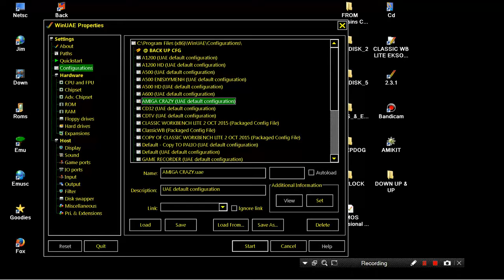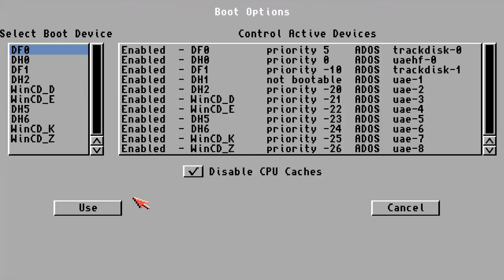AMIGA SHEEPDOG SHEEP DOG From Highland Pd EMULATOR SIMULATOR TSOPANOSKYLOU SHEPHERD ASSASSINS CD2 UL